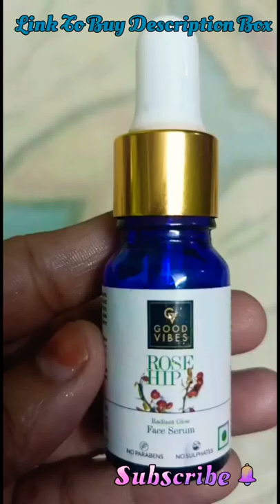Good Vibes Rose Hip Radiant Glow Face Serum, 10 ml Light Weight Non Greasy Moisturizing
Good Vibes Rose Hip Radiant Glow Face Serum, 10 ml Light Weight Non Greasy Moisturizing Anti Ageing Formula For All Skin Types, Corrects Dark Spots, Natural, No Parabens & Sulphates, No Animal Testing

THE GOODNESS OF ROSEHIP FOR AN ULTIMATE SKIN GLOW: This Serum is brimmed with the skin tone enhancing properties of Rosehip. Rosehip is rich in Vitamin C and Vitamin A. This is why, Rosehip aids in cell regeneration, boosting your skin's overall radiance.